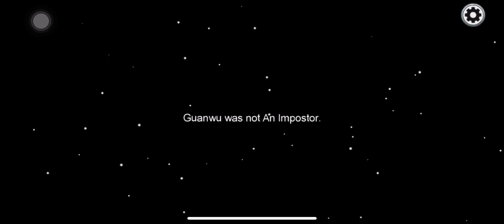Normal Among us gameplay